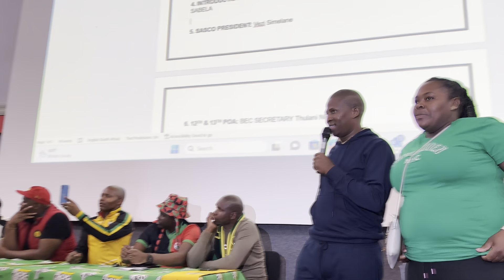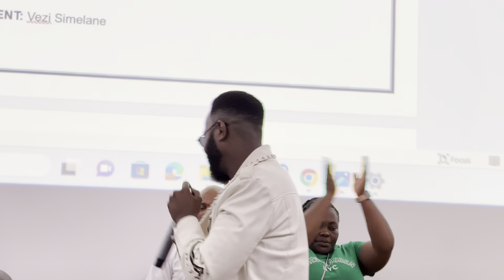SABC UZALO Actors Supports SASCO UKZN with ANC , ANCYL , SADTU full support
StudentTV

Production/Media :  Student Television South Africa
StudentTV (PTY)LTD Enterprise Number :